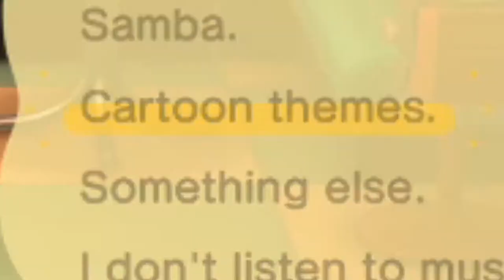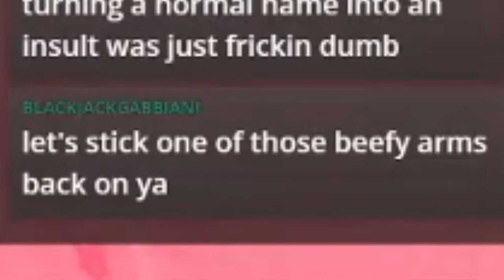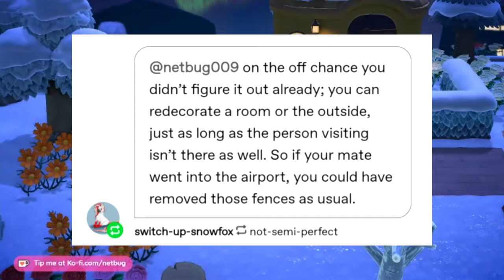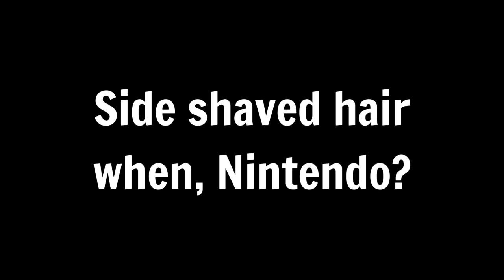A Very Classy™ Animal Crossing Island Tour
hehe, poop jokes

For cheap games, books, and more that support great causes, check out Humble Bundle! ! Use this link to pay what you want for great games, books, and programs and more, with a portion of the proceeds going to your favorite charities!

Looking for something new to read? Like supporting independent bookstores? Purchases made from my storefront support both my channel and independent booksellers!